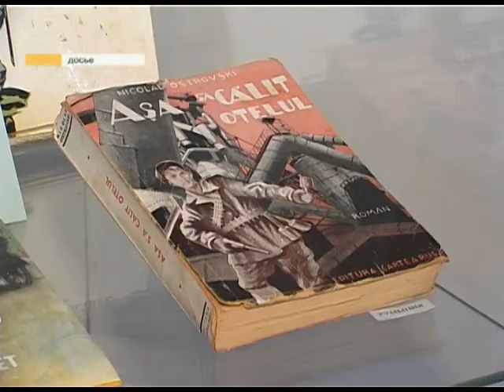Актуальные проблемы сохранения Музейного фонда России обсуждают в Сочи. Новости 24 Сочи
На курорте стартовал Межрегиональный научно-практический семинар для работников музеев Южного Федерального округа. Обсудить актуальные проблемы музейного дела и поделиться опытом внедрения современных технических и электронных средств для обеспечения сохранности и безопасности культурных ценностей, собрались представители ста музеев, находящихся в 6 субъектах Южного Федерального округа. В семинаре принимают участие и сочинские специалисты.
Сочи. Новости.
Телеканал Эфкате.